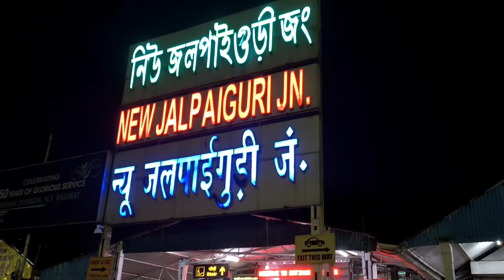Khub Kharap Lagcha Abero Chole Jachi 😭😭 NJP To LMG Journey 😭 Kno Amon Hoi?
Mun's lifestyle